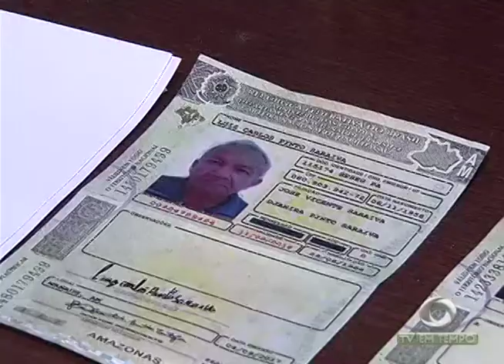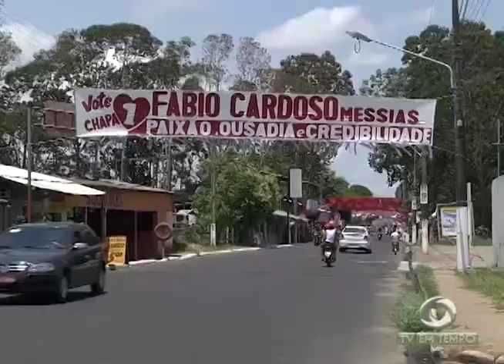06 pessoas foram presas numa ação da delegacia de repressão ao crime organizado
02º BLOCO JORNAL 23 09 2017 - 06 pessoas foram presas numa ação da delegacia de repressão ao crime organizado